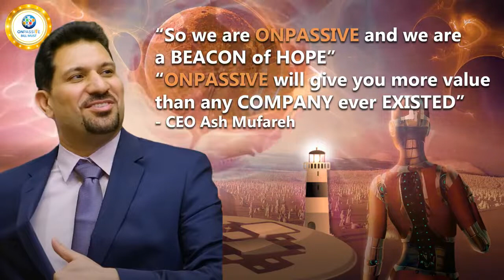QUOTE BY AshMufareh Bill Must